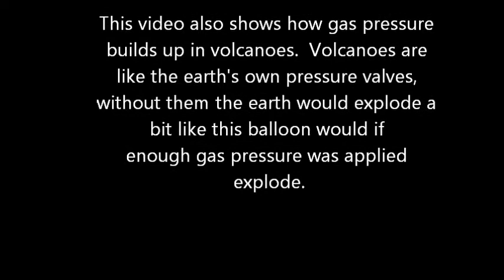Honi's self-inflating balloon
A great way to understand how gas pressure works.  I used this experiment recently to show how gas pressure builds up in volcanoes too.  For other fun experiments visit my science